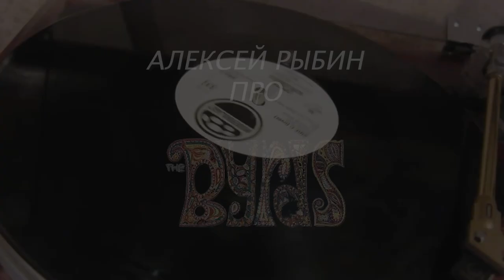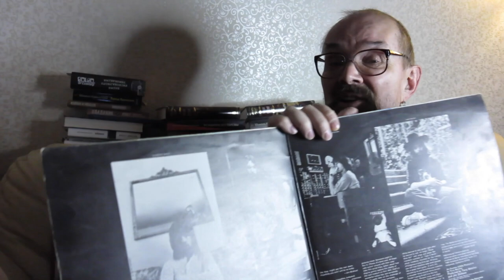Алексей Рыбин про The Byrds - Fifth Dimension